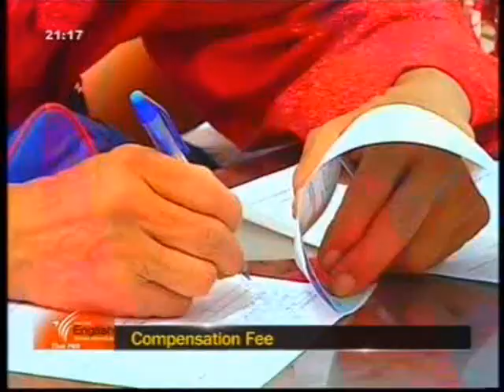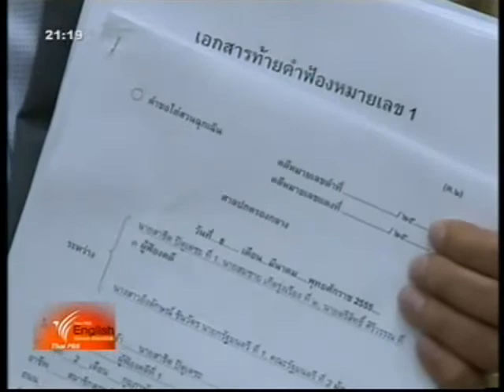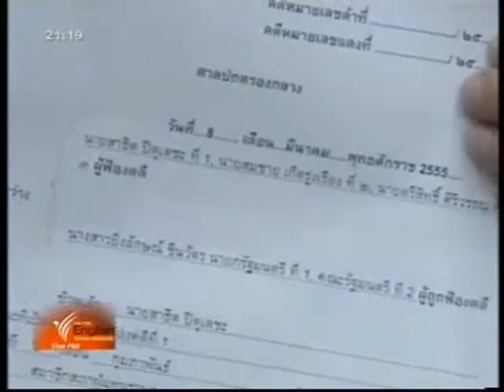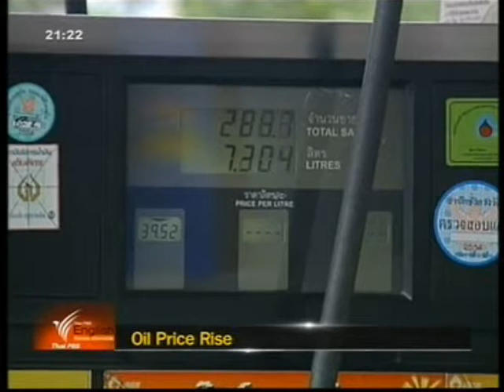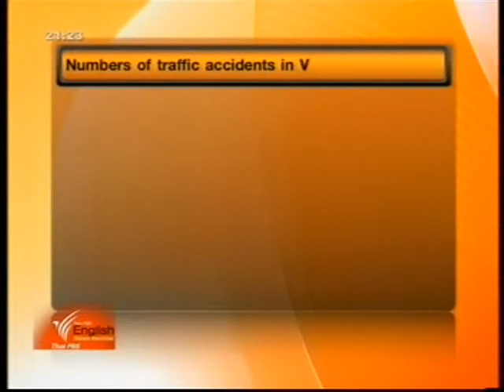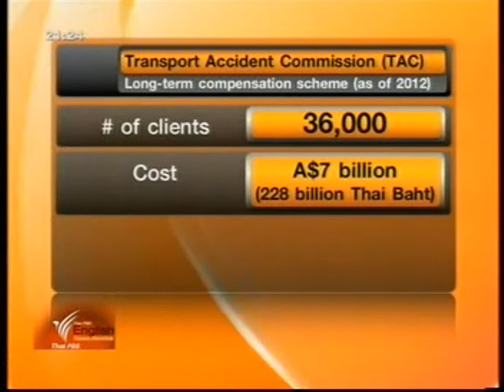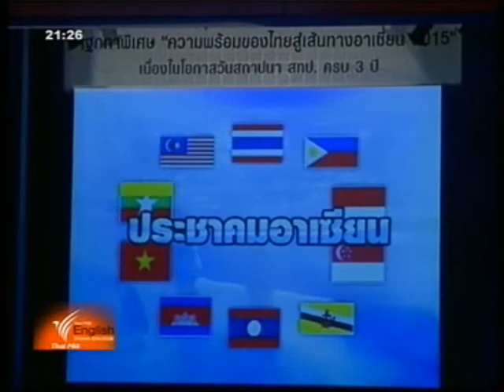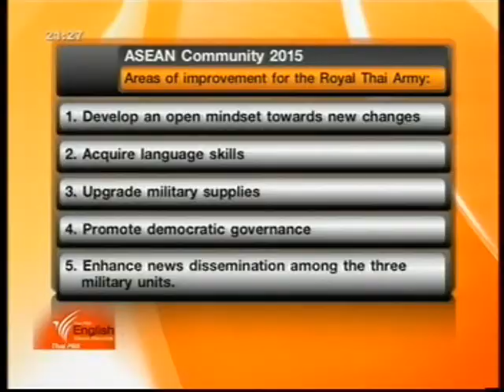ThaiPBS Eng.News (8 Mar 2012)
Today Highlight :

- Constitution Amendment

- Compensation Fee

- Oil Price Rise

- ASEAN Preparation

- Northern Haze